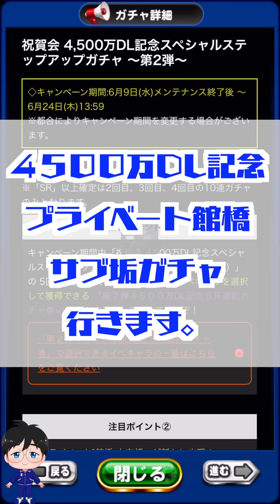【館橋引く】無課金アカもここで行く、プライベート館橋ガチャの結果は【パワプロアプリ】